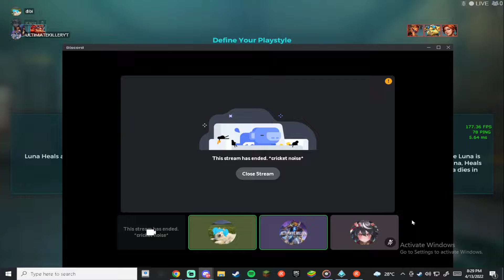Io (Ranked) - No comment...